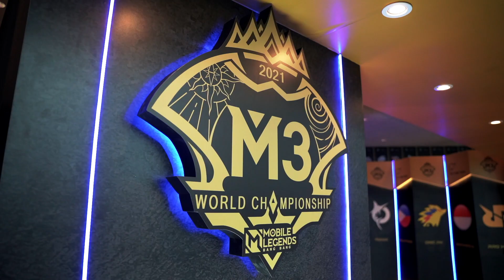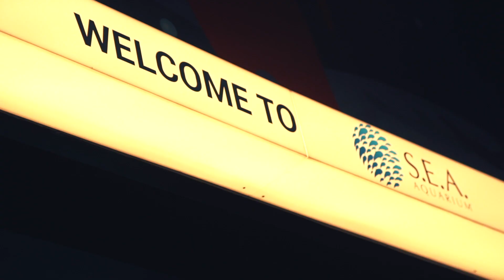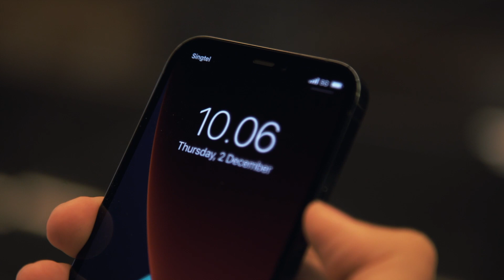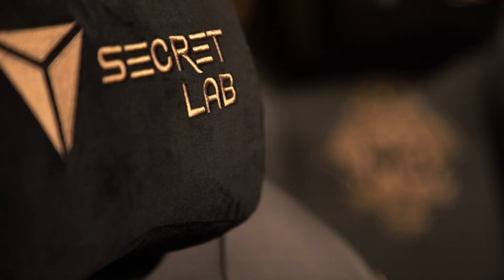Media Day & ការរៀបចំ | M3 ALL ACCESS | ភាគទី ២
តោះ​មើល​ទិដ្ឋភាព​នៅ​ពី​ក្រោយ​ឆាក​នៃ MLBB M3 World Championship! 🎉
១៦ ក្រុមបានមកដល់ហើយ ប៉ុន្តែជើងឯកមានតែ១ប៉ុណ្ណោះ នឹងឡើងមកុដនៅ Sunctec ប្រទេសសិង្ហបុរី! 💯

តើ​ក្រុម​ណា​ខ្លះ​ដែល​អ្នក​រំភើប​ចិត្ត​បំផុត​ពេល​ឃើញ​ការ​ប្រកួត​ក្នុង M3? ប្រាប់ឲ្យ​យើង​ដឹងផង! 👀

ផ្សាយ​ផ្ទាល់:
🎬 YouTube: Mobile Legends: Bang Bang Official